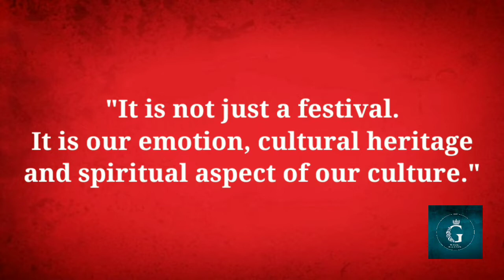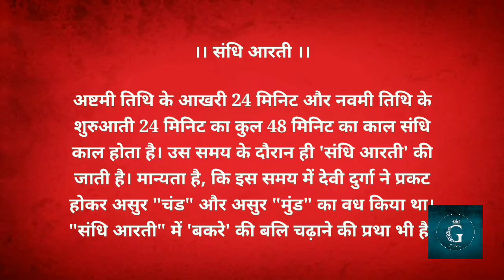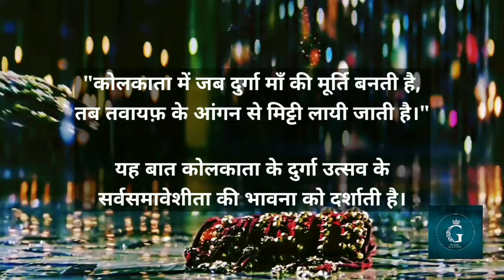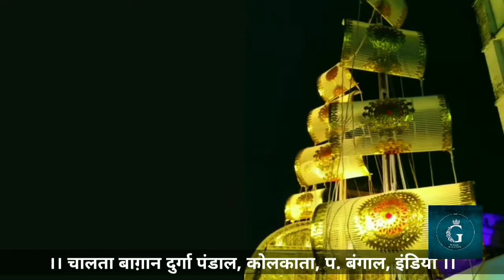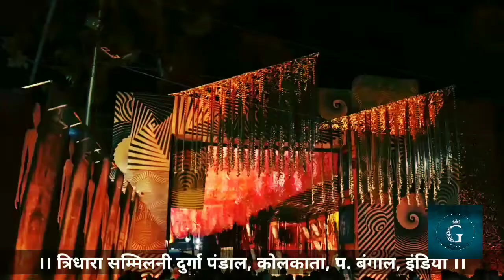NAVRATRI | KOLKATA DURGA PANDAL | YAVATMAL DURGA UTSAV | SANDHI | DHUNUCHI DANCE | GARBA | UNESCO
।। नवरात्रि ।।

"It is not just a festival. It is our emotion, cultural heritage and spiritual aspect of our culture."

'या देवी सर्वभूतेषु मातृ रूपेण संस्थिता। नमस्तस्यै नमस्तस्यै नमस्तस्यै नमो नमः॥'
अर्थ:
जो देवी सभी प्राणियों में माता के रूप में स्थित हैं, उनको नमस्कार, नमस्कार, बारंबार नमस्कार है.

Kolkata is world famous for it's Durga festival. UNESCO recognises Kolkata’s Durga Festival as Intangible Cultural Heritage in December 2021.

আমরা এক, একা নই।
"Amara eka, eka nai." We are one, not alone. Depicts "The unity in diversity", theme of durga pandals at Kolkata, India.

"कोलकाता में जब दुर्गा माँ की मूर्ति बनती है, तब तवायफ़ के आंगन से मिट्टी लायी जाती है।"
यह बात कोलकाता के दुर्गा उत्सव के सर्वसमावेशीता की भावना को दर्शाती है।

Durga festival at Yavatmal city located in Maharashtra, India is the second largest Durga festival in the world after Kolkata Durga festival.

इस वीडियो में कोलकाता दुर्गा पंडाल, यवतमाल दुर्गा पंडाल और गुजरात के प्रसिद्ध गरबे का सुंदर मिलाफ़ है।

'या देवी सर्वभूतेषु बुद्धि रूपेण संस्थिता। नमस्तस्यै नमस्तस्यै नमस्तस्यै नमो नमः॥'
अर्थ:
जो देवी सब प्राणियों में बुद्धि के रूप में स्थित हैं, उनको नमस्कार, नमस्कार, बारंबार नमस्कार है.

अर्थ:
जो देवी सब प्राणियों में शक्ति रूप में स्थित हैं, उनको नमस्कार, नमस्कार, बारंबार नमस्कार है.

NAVRATRI | KOLKATA DURGA PANDAL | YAVATMAL DURGA UTSAV | SANDHI | DHUNUCHI DANCE | GARBA | DURGA MAA | UNESCO